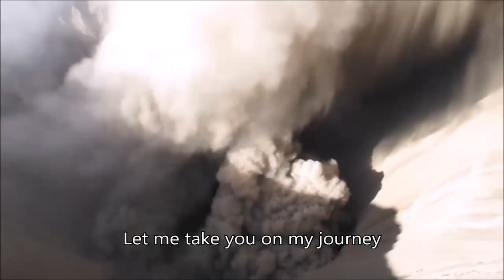Welcome to Passagierin Productions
This channel takes you on my 1 year long journey to Asia and Australia.